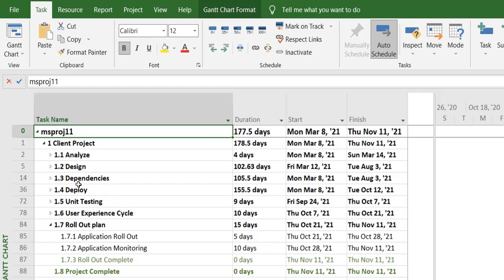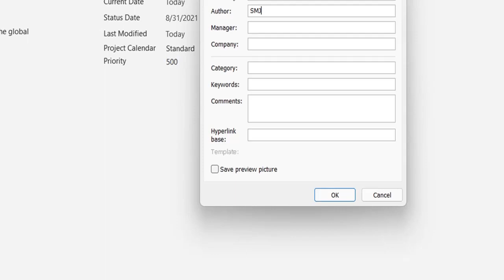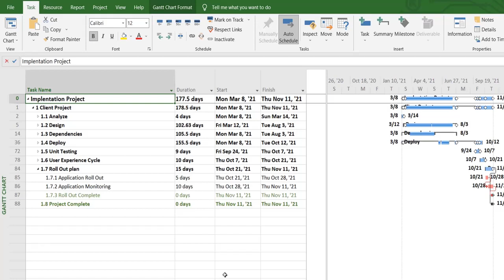Project name not changing? |How to change project name in Microsoft Project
This video shows quick steps for changing the project description name along with other project information in MS Project